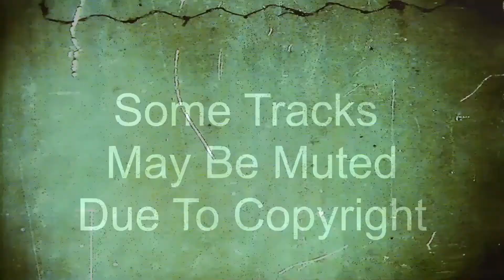Mark Moore @ Progress - Tape 2 - (P1) - 07/01/1995 (Tracklist In Description Below)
If you are the genuine owner or producer of any tracks in this mix and do not want the track online, contact me and I will remove or mute it instantly.
Many thanks to Brady for the track list below & anyone else who helped I.D any of the tracks.

If anyone knows the missing ID then please leave a com ;-)
1. DJ Casanova - Percussion Discussion "this generation rules the nation
2. Erik - We Got The Love (PG Tips Dub) "such a feeling" female/samples kariya piano
3. Shades Of Rhythm - My Love (Shades Dub)
4. Luvspunge - Sexual Healing [Spiritual] "that sensual healing" female
5. The Shaker - Just Lick It (Original Hand & Spear Mix) [Ugly Bug] "do it for you, like you want me to" male
6. Hope - Tree Frog (Vocal Mix)
7. Stylofoam - Comes Over Me "the fantasy, comes over me" female
8. One Tribe - High As A Kite (Home Recording) [FFRR] "come on" male / hammond cont
9. [48:20] ? "come on, I said shut up, get down to the funky beat"
10. Creation - Feel It "dont you feel it"
11. Tin Tin Out feat Espiritu - Always Something There To Remind Me
12. Stylofoam - Think About It
13. Lisa Marie with Malcolm McLaren & The Bootzilla Orchestra - Something's Jumpin' In Your Shirt
14. Salvia - Fiesta Conga [Movin Melodies] crazy frog
15. Blue World – Hello Darling (1989)